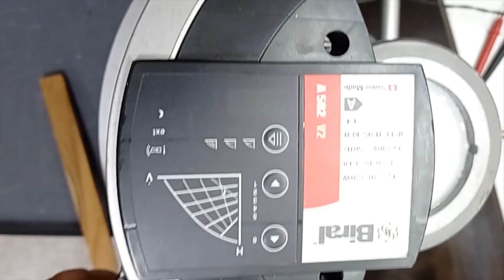AC8040 Насос BIRAL A502 V2 0.7 кВт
Испытание насоса BIRAL A502 V2 0.7 кВт после ремонта

ИНФОРМАЦИЯ

АМПЕР СЕРВИС